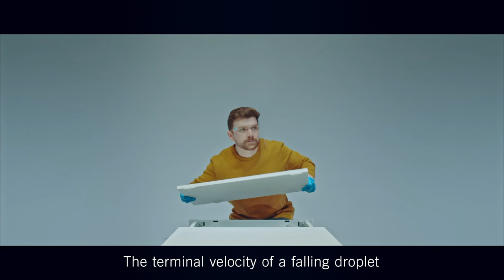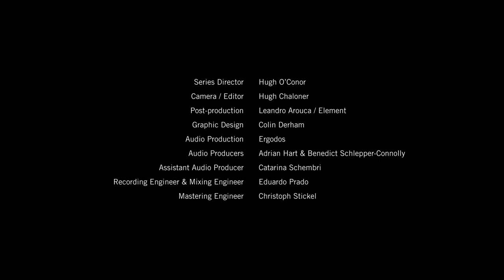Dichotomies of Lockdown | Jenn Kirby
In seven sad, funny, and absurd vignettes, two people navigate the changes within their world and within themselves in a time of pandemic. As they jump from one situation to another, we see how they adapt to new rituals and new vocabulary.

Music and Text   Jenn Kirby
Mezzo-soprano   Aebh Kelly
Tenor   Andrew Gavin
Director   Aoife Spillane-Hinks
Conductor   Elaine Kelly
Production Design   Sarah Bacon
Costume   Design Katie Davenport
Lighting  Design Paul Keogan
Series Director  Hugh O’Conor
Camera / Editor  Hugh Chaloner
Audio Production  Ergodos
Irish National Opera Orchestra

Funded by Arts Council Ireland